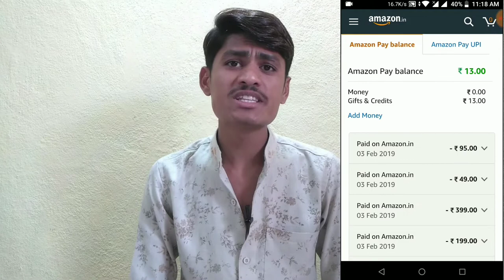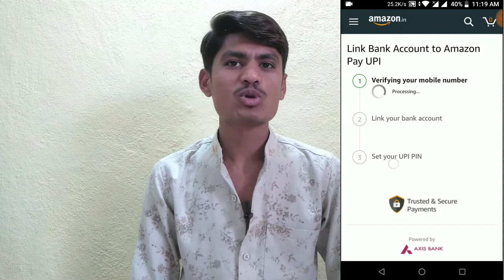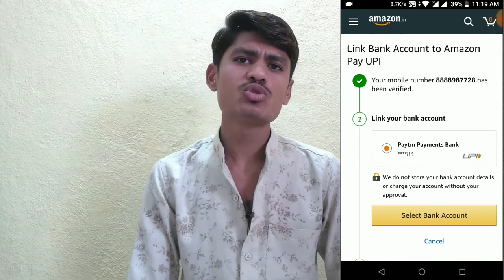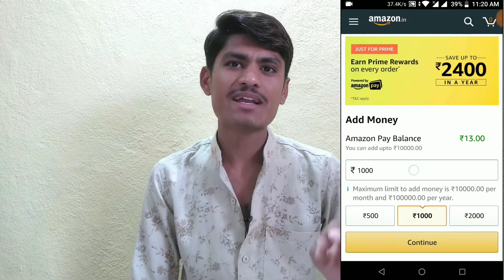Rs.25 Amazon Pay Cashback Offer ; AMAZON ADD MONEY OFFER : New Amazon UPI Offer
Rs.25 Amazon Pay : Amazon Pay Cashback Offer ; New Amazon UPI Offer, DOSTO MAINE ES VIDEO MAIN MAINE AAPKO AMAZON PAY BALANCE KA NEW AMAZON UPI OFFER NEW AMAZON ADD MONEY CASHBACK OFFER BATAYA ES OFFER SE AAP RS.25 KA AMAZON PAY BALANCE CASHBACK EARN KAR SAKTAI HO.

ESKE LIYE AAPO AMAZON PAY MAIN AAPNA BANK ACCOUNT LINK KARNA HOGA AUR AAP AGAR FIRST TIME AMAZON UPI SE AMAZON APP MAIN SHOPPING YA RECHARGE AMAZON ADD MONEY KARTAI HO TO AAPKO AMAZON PAY BALANCE MAIN RS.25 KA CASHBACK 10 DAYS MAIN DIYA JAYEGA.

AUR AAP JAB SHOPPING YA RECHARGE YA AMAZON ADD MONEY KAROGE TAB MINIMUM AMOUNT RS.75 SE UPER HONA CHAHIYE TABI AAPKO AMAZON PAY BALANCE MAIN CASHBACK MILEGA.

MAINE ES OFFER SE MERE AMAZON PAY BALANCE MAIN AMAZON PAY MAIN RS.75 ADD MONEY KAR LIYA HAI AUR AAPKO OFFER KA TIRM AND CONDITION BATA DIYA HAI.

AUR AAP ES AMAZON ADD MONEY OFFER RECHARGE OFFER KO 1 TIME AFFLY KAR SKTAI HO ESKE LIYE AAPKO AMAZON PAY BALANCE MAIN CASHBACK MILEGA.

AUR AAP MUJE COMMENT KAR KE JARUR BATAWO AAPKO YAH NEW AMAZON UPI OFFER SE RS.25 AMAZON PAY BALANCE CASHBACK MILA YA NAHI.

AUR ES AMAZON UPI OFFER SE AAPKO 1 HI BAR AMAZON PAY BALANCE MAIN CASHBACK MILEGA.

Quiries Solved:
1) NEW AMAZON UPI OFFER
2) AMAZON PAY OFFER
3) AMAZON PAY BALANCE
4) AMAZON PAY WALLET
5) CASHBACK FOR AMAZON
6) AMAZON ADD MONEY OFFER

@@@@@Technical Sachin@@@@@

👍👍👍 LIKE VIDEOS
👉👉👉 SHARE VIDEOS
👇👇👇 COMMENTS VIDEOS